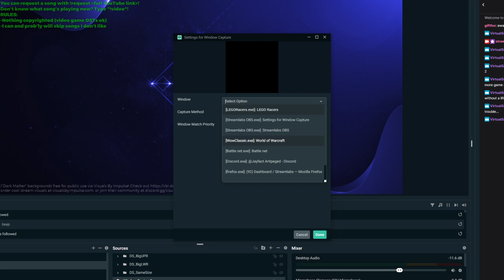Strawbunny Streams - World of Warcraft: Classic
truly this is a mountain dew throwback